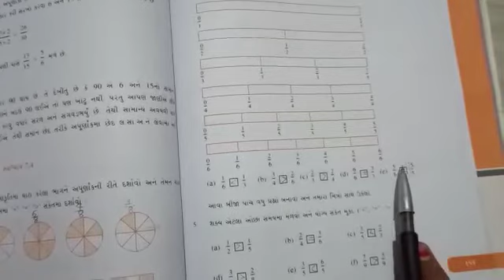Date : 01/12/2020 Sub :maths Std :6 H. W : ch. 7 અપૂર્ણાંક સંખ્યાઓ, -વિડીયો સમજવો અને પાકી બુક માં